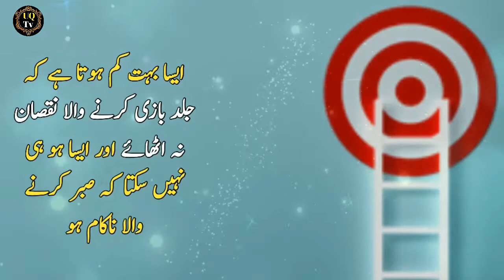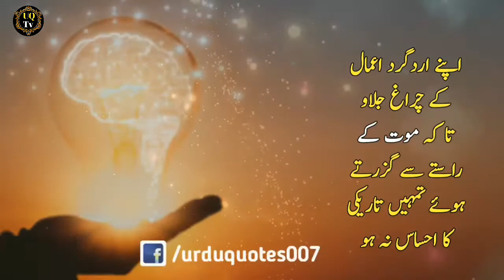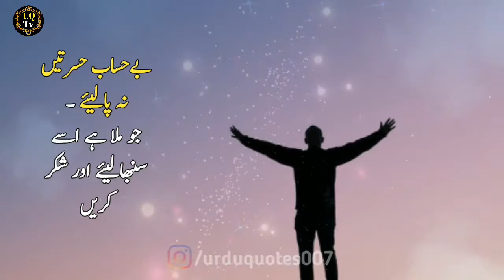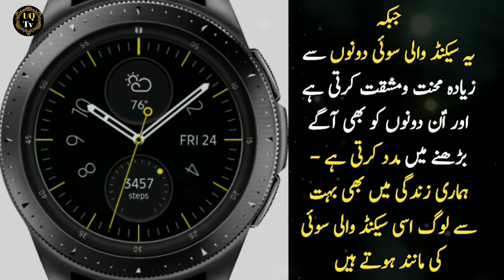Insan ki sab say bri bewaqofi | best quotes | new quotation | quotes about man | Urdu Quotes Tv